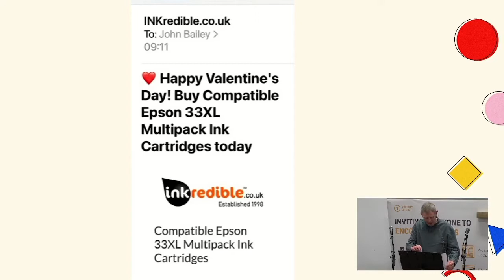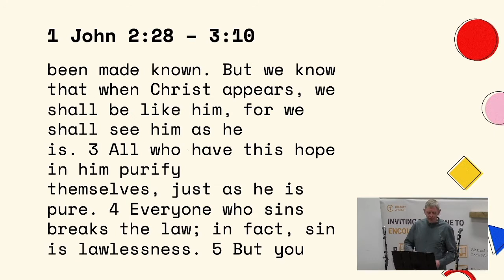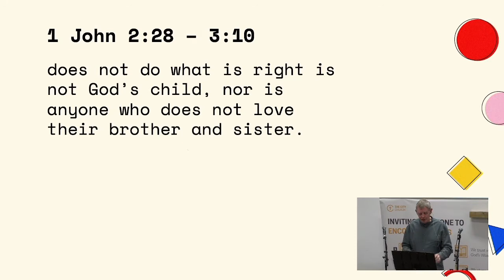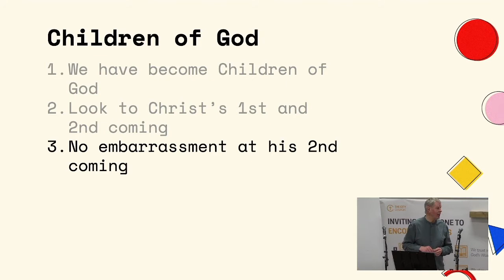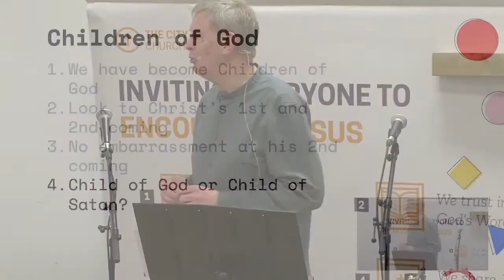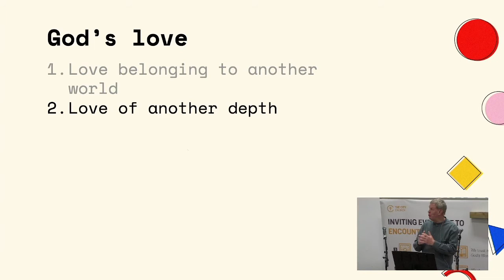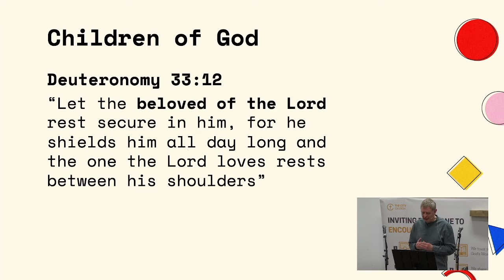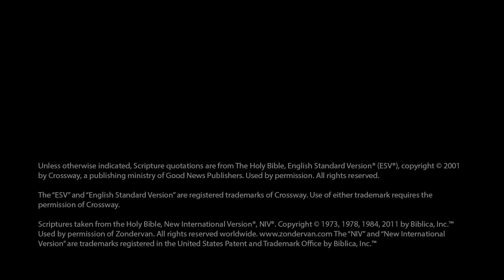1 John - Part 6